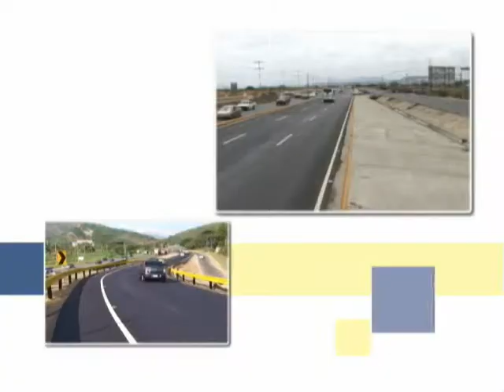Obras en la avenida Paseo Cabriales norte